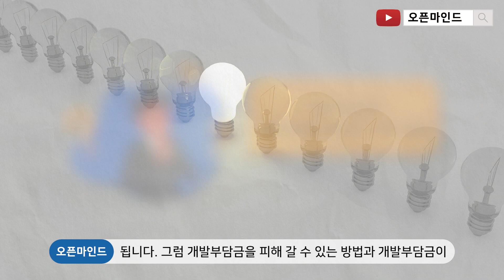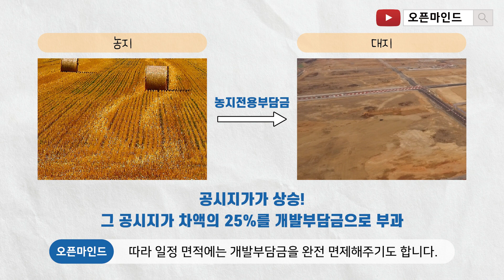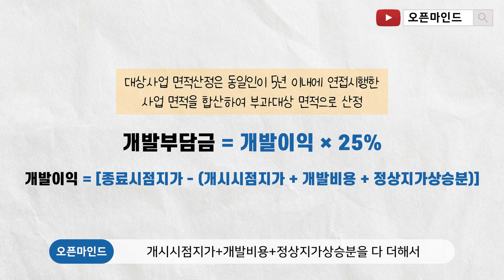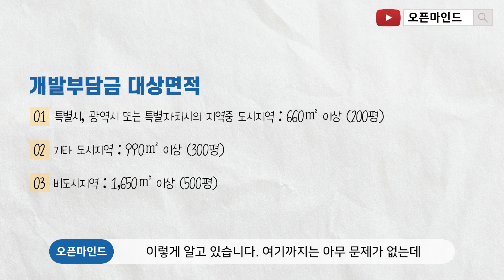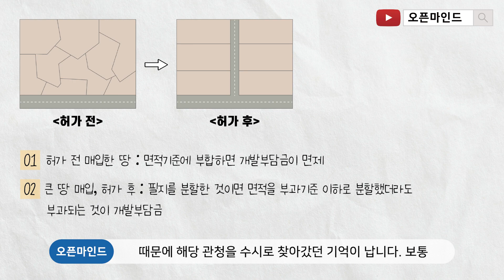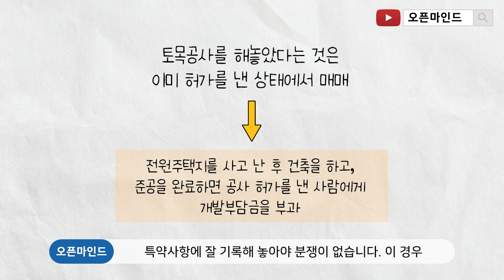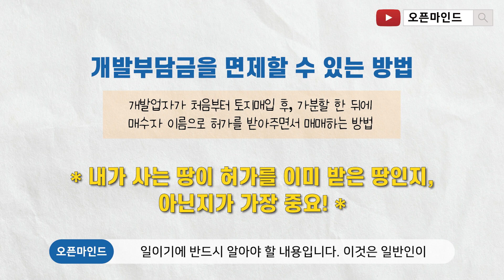토지 개발에 꼭 알아야할 개발부담금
오늘은 토지투자를 하는 사람이라면 반드시 숙지해야 할 사항이
개발부담금입니다. 개발부담금은 땅을 잘하는 고수도 어렵다고
하는 항목인데요. 정확하게 이해하고 나면 토지투자 시, 그리고
개발할 때 많은 도움이 됩니다.